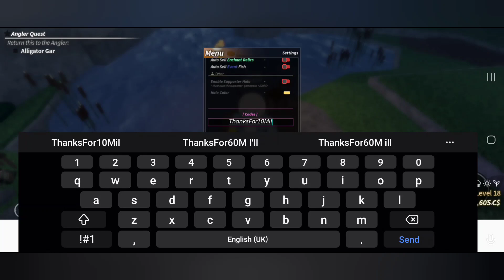FISCH CODE *FREE 10000 COINS* NEW WORKING CODE ROBLOX FISCH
In this video I'll be showing you all new huge code which give you all free 10000 coins in fisch.   roblox fisch code.